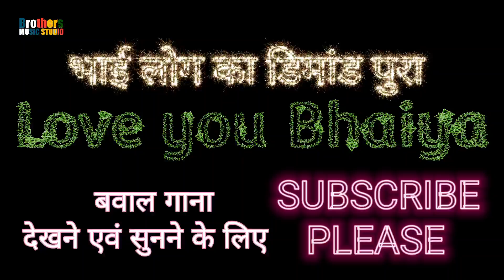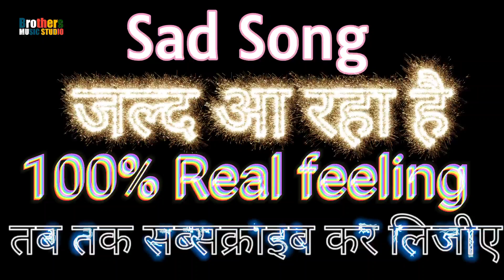LYRICAL Video | Kacha Saman | काचा सामान | Pawan Singh | Pawan Singh New Song | New Bhojpuri Song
Album - Kacha Saman
Singer - Pawan Singh
Lyrics - Prince Pandey
Label - Brothers Music Studio